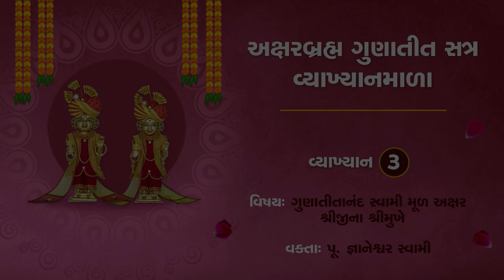Aksharbrahma Gunatit Satra, Day 3: Bhagwan Swaminarayan Reveals Gunatitanand Swami As Mul Akshar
Aksharbrahma Gunatit Satra Lecture Series, Day 3: Bhagwan Swaminarayan Reveals Gunatitanand Swami As Mul Akshar, 4 Nov 2020